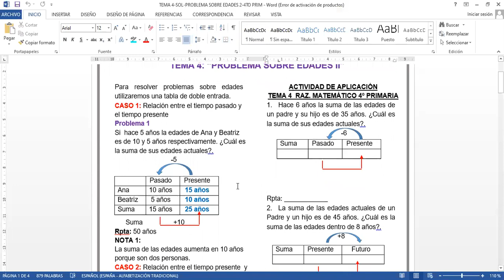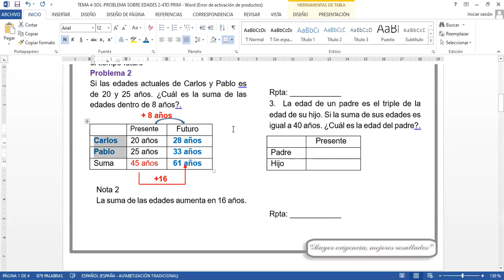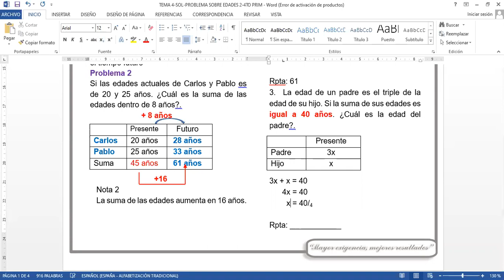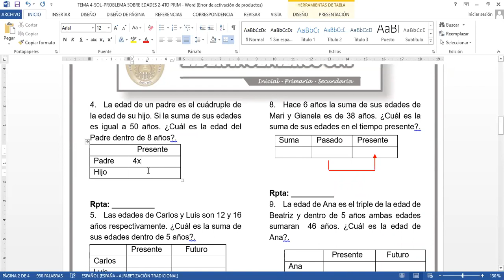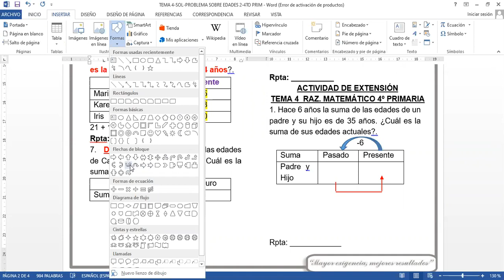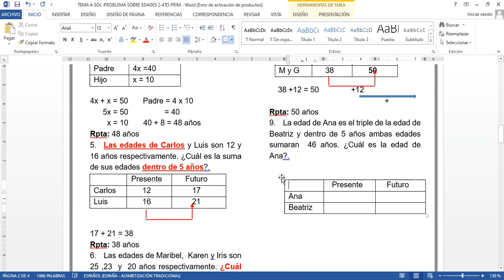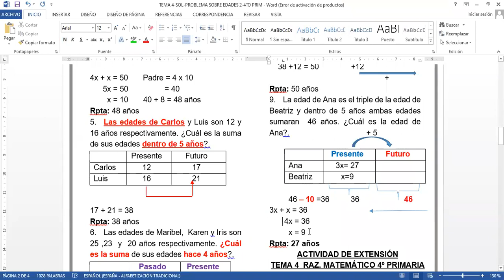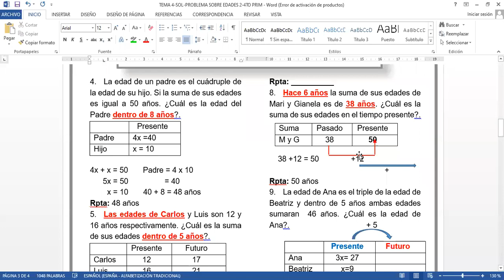TEMA 4 RAZ MATEM 4TO PRIM